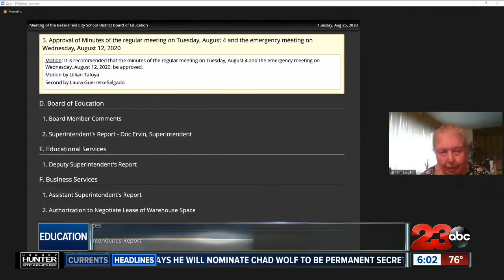BCSD takes 3,000 calls on first day of school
BCSD takes 3,000 calls on first day of school over zoom issues.